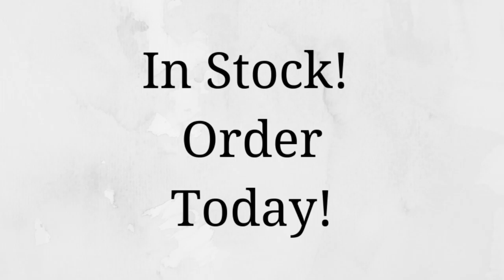Dumbbell Set with Rack Video